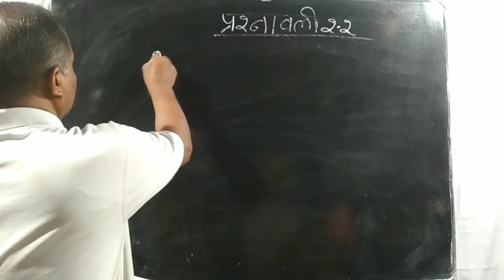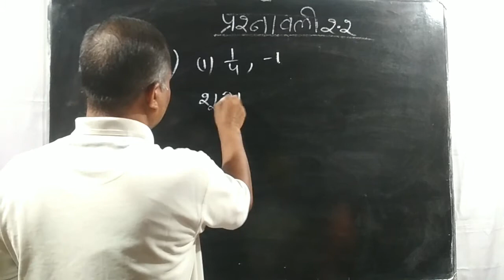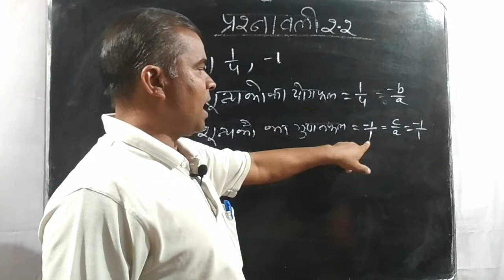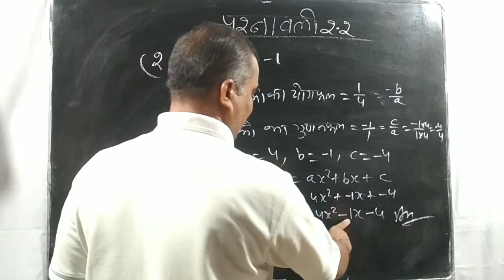Class 10 maths chapter-2| exercise-2.2,Q2(l)| बहुपद polynomials|| hindi medium|| BSEB, CBSE, NCERT